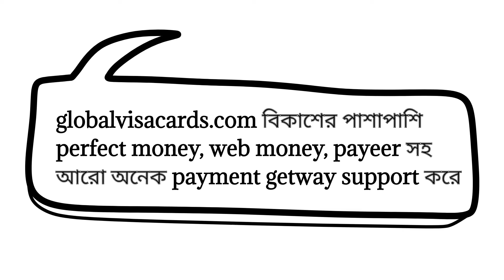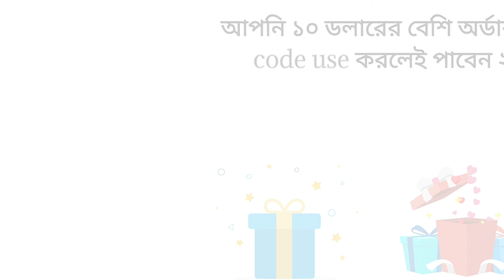Mihoyo Bangladesh | Mihoyo payment solution with the easy way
✅Buy a virtual visa card with bkash payment from globalvisacards.com then with this card, you can pay Bill For it.

top keyword
virtual credit card services,
Buy Virtual Mastercard with Bkash,
Buy Visa Card With BTC,
Buy Visa Card With bitcoin,
prepaid virtual credit cards,
virtual card prepaid,
anonymous virtual credit card,
virtual card prepaid
instant virtual visa cards
prepaid visa card virtual
virtual visa card prepaid
prepaid credit card virtual
prepaid visa card buy online
virtual prepaid credit card
prepaid virtual credit card
virtual prepaid credit cards
buy virtual credit card
buy virtual credit cards
anonymous virtual credit cards
buy vcc
vcc card
vcc cards
anonymous payment
anonymous payments
credit card vcc
anonymous online payment
virtual credit cards canada
virtual credit card canada
anonymous payments online
anonymous pay
online virtual prepaid card
canada virtual credit card
buy online virtual credit card
buy virtual credit cards online
virtual credit card buy online
visa vcc
buy virtual prepaid card online
virtual prepaid visa card online
buy vcc bitcoin
buy vcc with bitcoin
virtual credit card us billing address
virtual card with us billing address
how to buy virtual credit card
prepaid vcc
virtual visa card us billing address
prepaid virtual credit card bitcoin
online virtual credit card canada
prepaid virtual card
anonymous virtual card
anonymous payments methods
instant virtual credit card
vcc virtual credit card
usd virtual card
mastercard vcc
anonymous payment online
buy prepaid cards online
vcc visa
online credit card virtual
buy credit card online prepaid
virtual credit card vcc
buy virtual prepaid card
virtual prepaid card online
buy a virtual credit card online
buy virtual credit card online
buy virtual credit card with bitcoin
make virtual card
buy online prepaid visa
us prepaid virtual credit card
where to buy a prepaid credit card
prepaid credit card online purchase
buy prepaid credit card with bitcoin